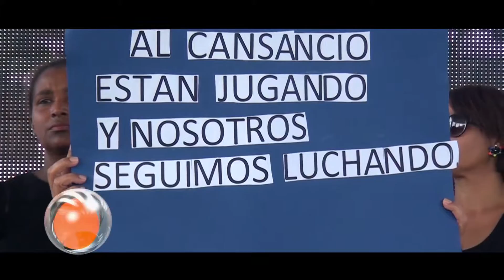Diputado Del Prm Se Mostro De Acuerdo Con Un Reajuste Salarial Para Los Legisladores